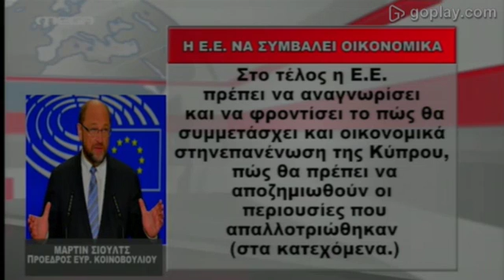Σουλτς: Βλέπει ειλικρινή διάθεση των πλευρών για επίλυση του Κυπριακού